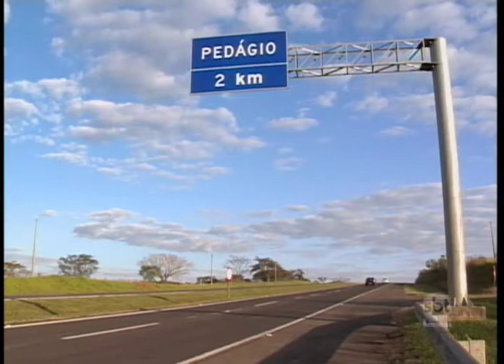Novas tarifas dos pedágios de rodovias paulistas começam a valer no próximo sábado